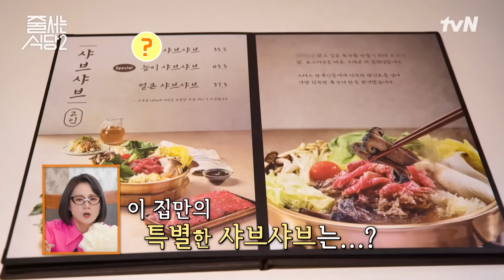국물 한입에 목이 싹 풀리고 고음이 절로 나오는 깔끔한 맛 《방아 샤부샤부 & 미나리 육전 튀김》 highlight 줄서는식당2 EP.13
줄 서는 식당2 themusttryrestaurants2 EP.13

SNS 속 넘쳐나는 핫플들!
과연 정말 줄 설만한 핫플이 맞을까?
4人4色 핫플 조사단이 직접 발로 뛰고, 줄을 서면서 검증에 나선다!
〈줄 서는 식당2〉

매주 [월] 저녁 7:30 tvN 방송